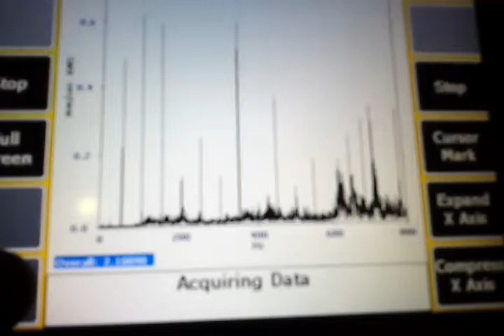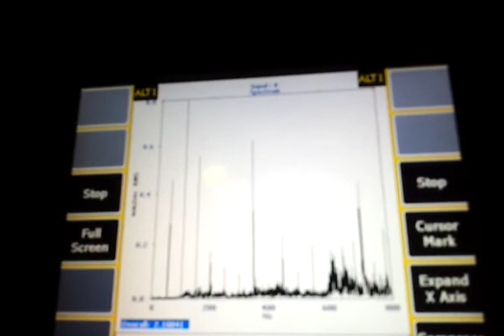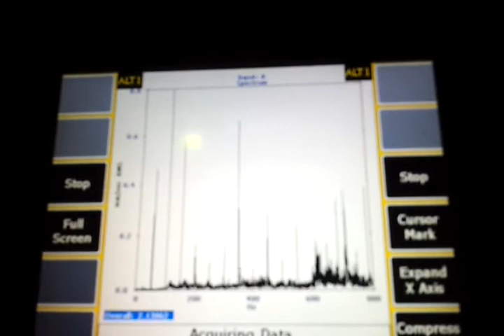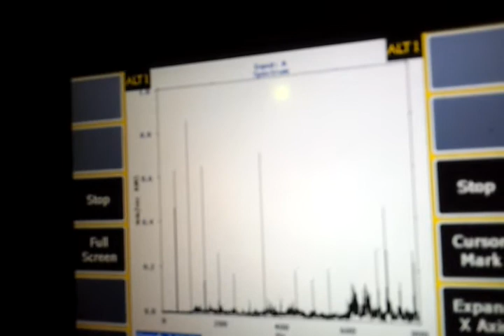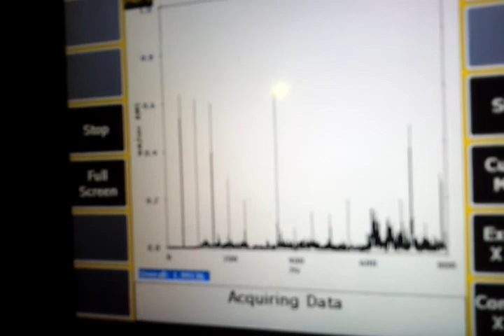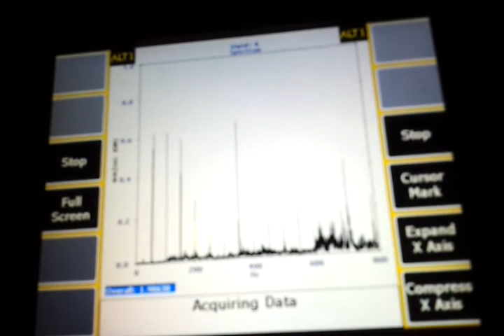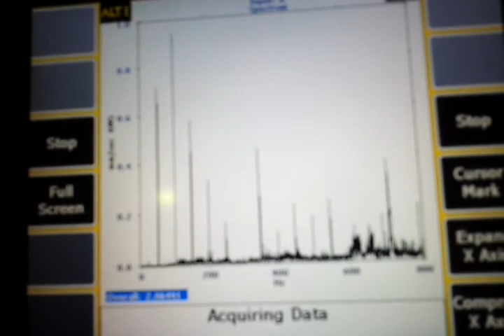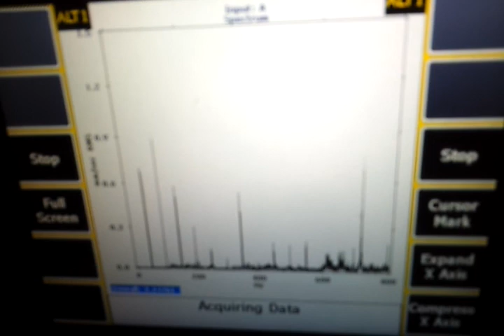Calibration trust bearing & Axial turbine power plant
Retrieval of Calibration data
- Data when rolling turbines
- Data When Charged
- Trust bearing calibration